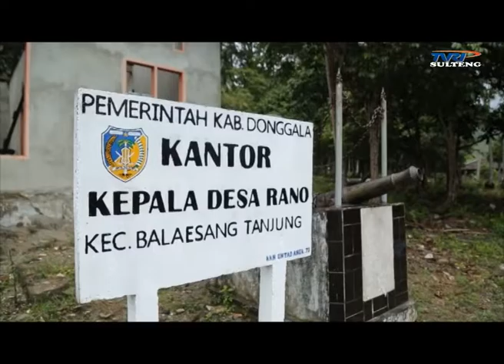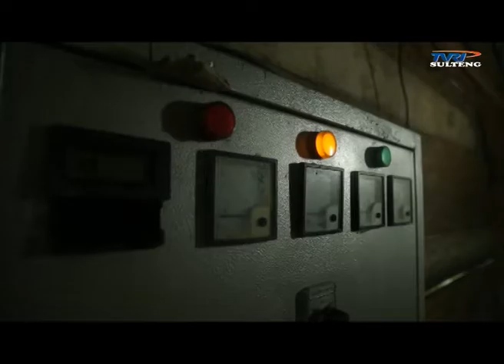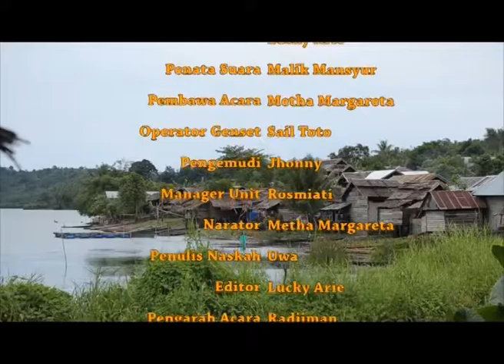Indonesia Membangun Tvri Sulteng-Kami Cinta Rano